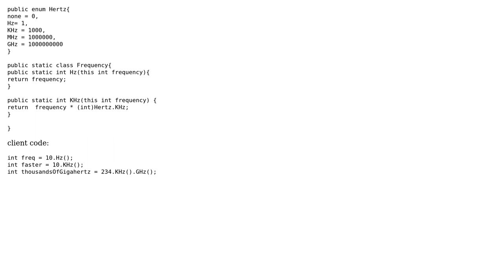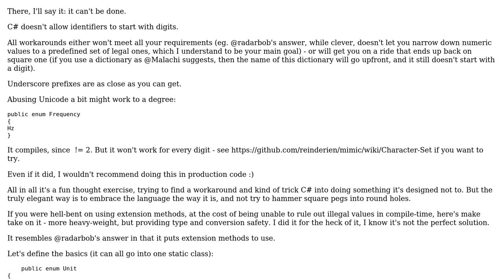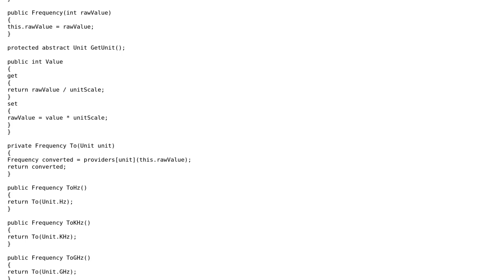Code Review: Alternative to starting enum values with a number (3 Solutions!!)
Code Review: Alternative to starting enum values with a number

With thanks & praise to God, and with thanks to the many people who have made this project possible! | Content (except music & images) licensed under CC BY-SA | Music | Images & others | With thanks to user radarbob user Malachi user Konrad Morawski user Jamal user Christoph Fink and the Stack Exchange Network Trademarks are property of their respective owners. You are responsible for your own actions.